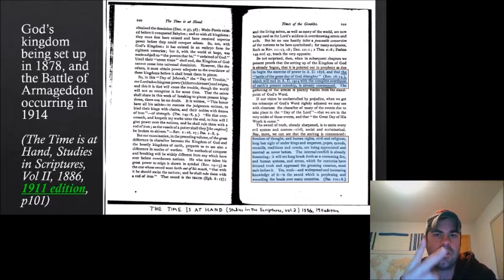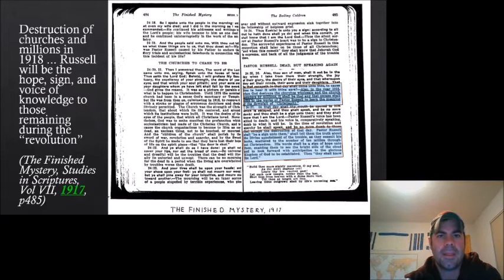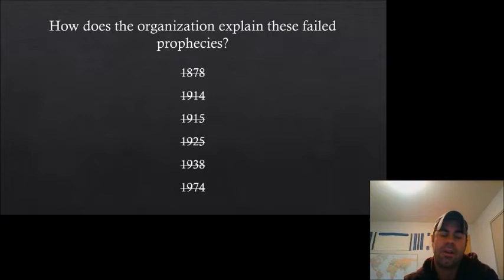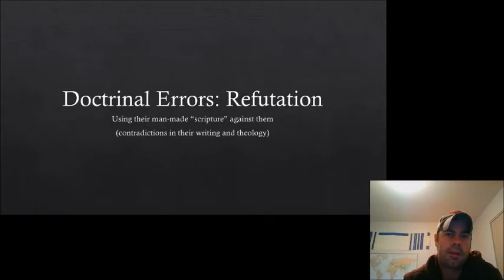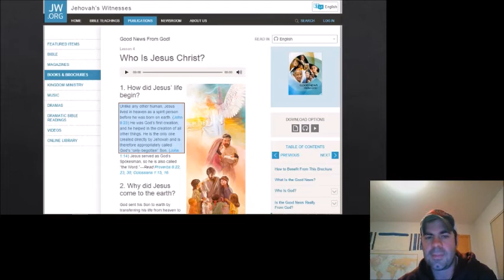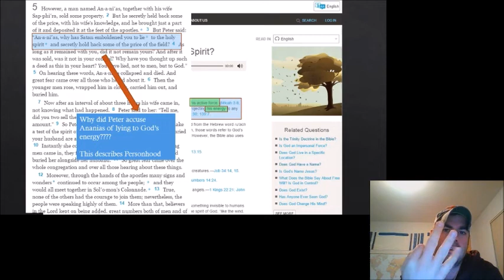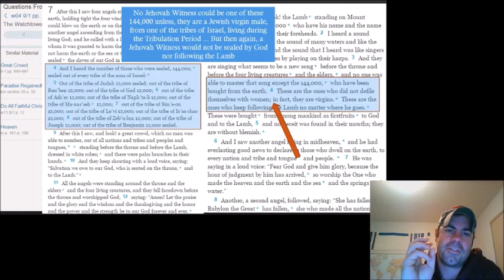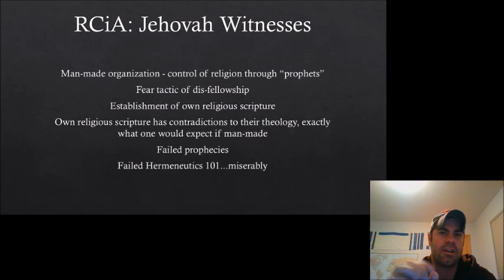Jehovah Witnesses False Prophecies & Doctrinal Contradictions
A brief overview of the Jehovah Witnesses false prophecies of the Jehovah's Witness (JW) organization and reviewing the inconsistencies in their NWT and how their own religious book contradicts their theology...a great source for witnessing to a JW member.